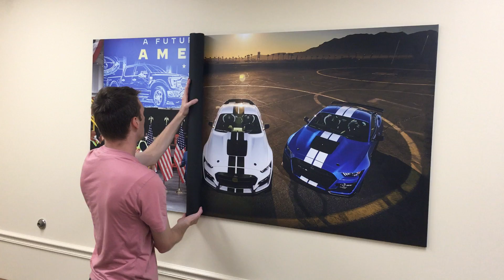Adding second layer of receptive on magnet frames.